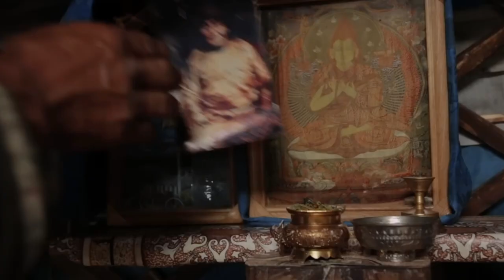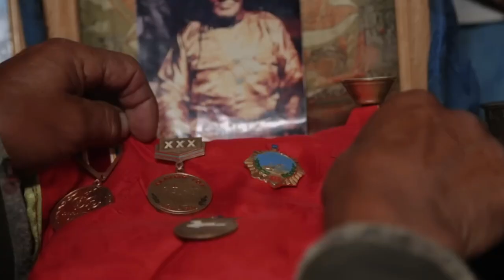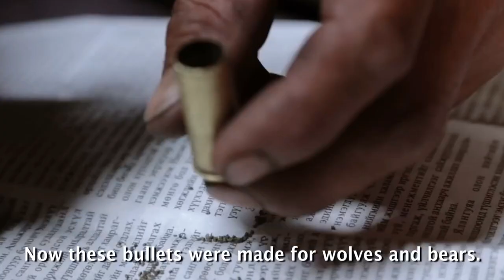Taïga l Mongolian sheep herders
Hamid Sardar's breathtaking documentary Taïga provides an intimate glimpse into the world of Mongolian sheep herders, who must battle the twin predations of wolves and mining interests in the delicate ecosystem of the Mongolian steppe.